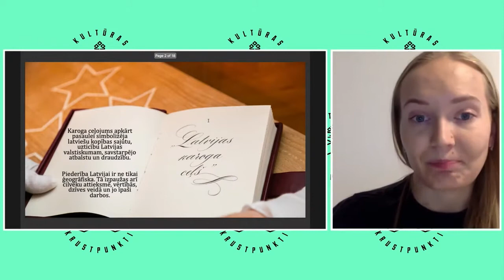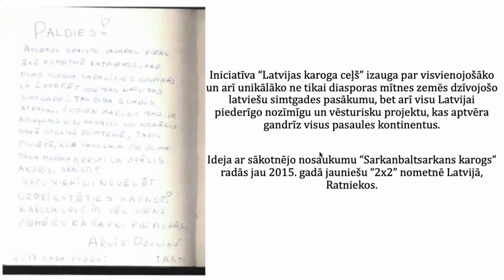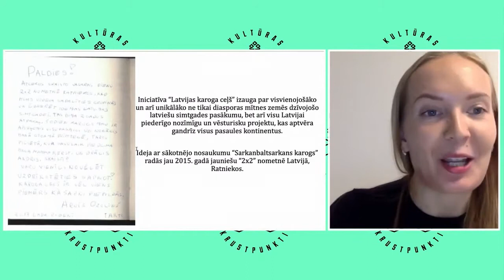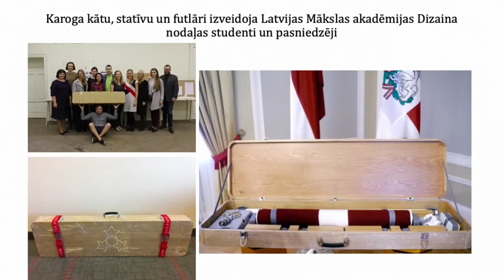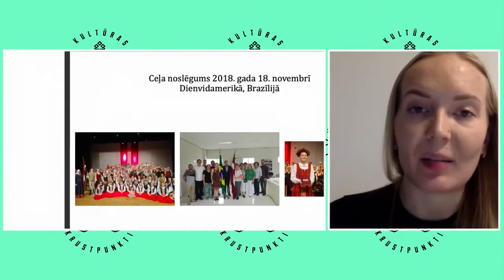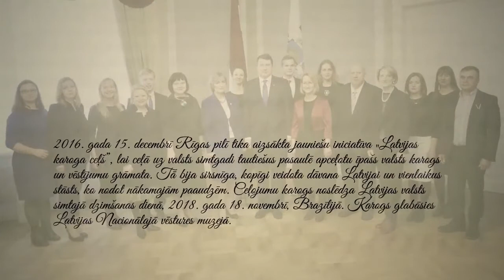Lelde Kristiāna Vozņesenska | Jauniešu iniciatīva "Latvijas karoga ceļš"